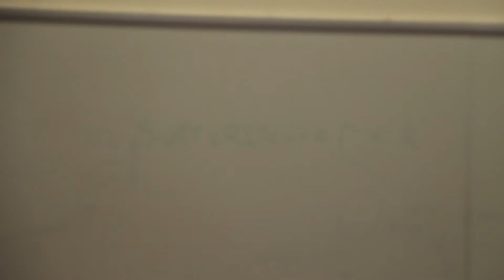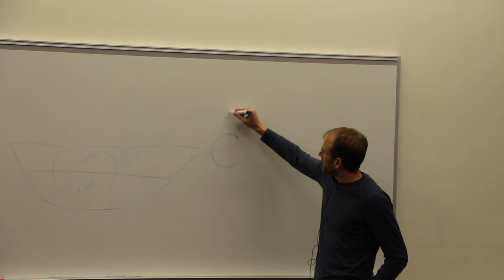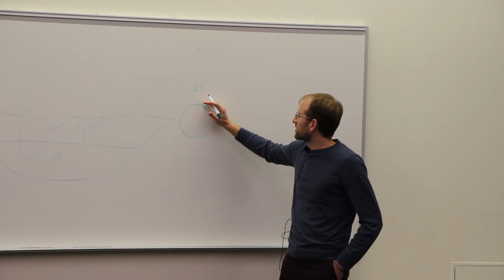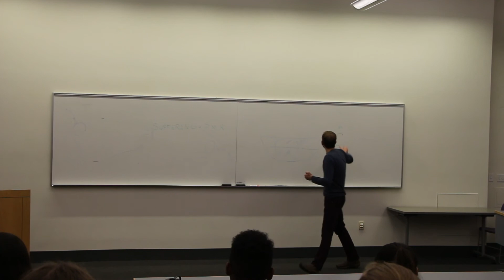Failing at Life: Reflections from a Serial Social Entrepreneur on How to (Not) Change the World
Oliver Sabot has served as an executive at the Clinton Foundation, published research in top scientific journals, and founded one of the fastest-growing networks of quality schools in Africa, which was recognized with a Global Transformative Business award by the Financial Times. He’s also failed repeatedly, with organizations he has built folding and his own physical and mental health collapsing. In this talk, Oliver reflects on the path anyone can take from Colby to helping solve some of the world’s most pressing problems based on the lessons he has learned the hard way.

Oliver Sabot ‘02, Partner and Executive Coach at Slingshot Advisory

Thursday, Nov. 14th, 2019